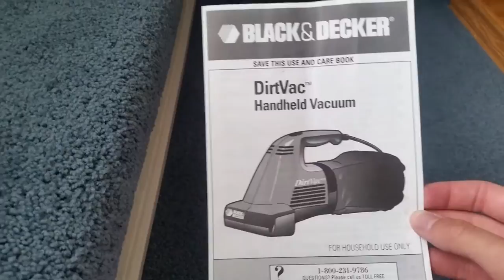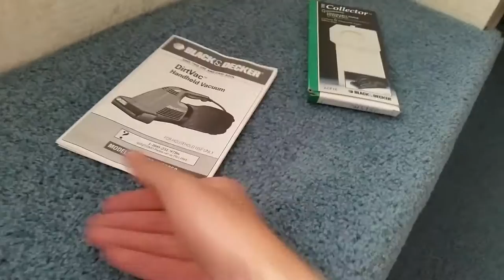Black and Decker DirtVac Hand Vacuum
Here I'm showing is one of my favorite hand vacs of all time. It also one of my only working hand vacs that I have because some of the others that I have don't work well like they used to. This was bought brand new when we first bought our camping trailer I think back in 1997 but my folks don't remember where they got it from. So this got used I think once a year until in 2003, we sold our trailer, and we kept this. When we bought our next trailer we have now, we were going to use this in there but the trailer was alot bigger than our old one and it had more carpets so we ended up getting another vacuum we now use in there. So it barely got used here until when we still had our last cabin, we brought this up there to get used until we sold the cabin in 2007 but I think it only got used a few times up there. So now it's mine and I don't use this much at all because I don't use hand vacs in my house. The model on this is AC5000, it's 120 volts, it's 2.5 amps, and it's made in China. This model never came with any attachments but we used to have a box with this until we sold our trailer. As you can see I have bags that came from a different model that was mainly bought for this machine but they do not fit and this is only a shake out model. Overall this is a really good vacuum. It does excellent on cleaning and grooming the carpets and moves the air but it doesn't have as much suction on this. The only thing I don't like about these is that they are VERY loud. But I would take this anyday over a Dirt Devil Ultra Hand Vac.